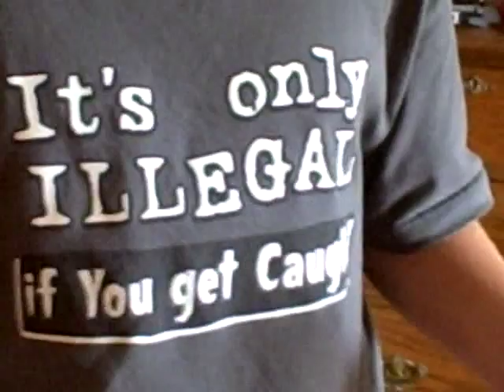Vapo Rub Parody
A VAPO RUB PARODY(Also known as vicks).Making fun of vapo rub. smuggle some today.

Info on vapo rub(vick's):
Vapo Rub is a trademarked item found in most stores. It helps you to breath by rubbing the gell under your nostrils. Thus unclogging your nose and making you able to breath through your nose.

　┗━━━┳━━━┛ ┣━━　┃copy if you think
┏━━▇▇▇ ┻━━━┛that this is an awesome video. Put into comments.